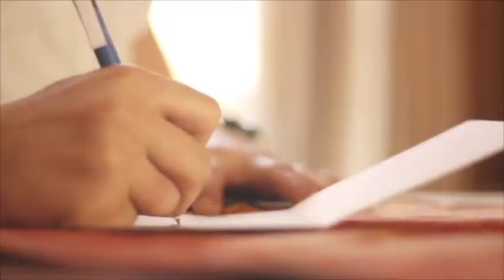¡Llegan las redes sociales a Comercial Nutresa Nuestra!